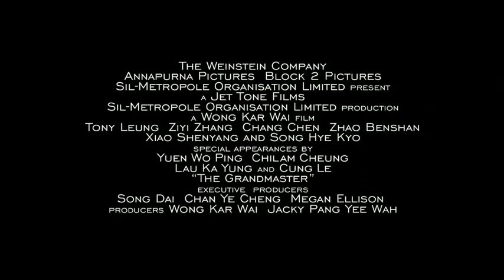The Grandmaster - Trailer #1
THE GRANDMASTER

Rated -- TBD
Distributed by:                        The Weinstein Company
Directed by:                        Wong Kar Wai
Written by:                        Wong Kar Wai, Zou Jingzhi, & Xu Haofeng
Produced by:                        Jacky Pang & Wong Kar Wai
Cast:                                    Tony Leung, Ziyi Zhang, Chang Chen, Zhao Benshan, Xiao Shenyang, Song Hye Kyo

Synopsis:                        In martial arts there is no right or wrong, only the last man standing.